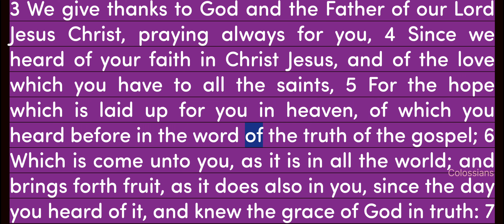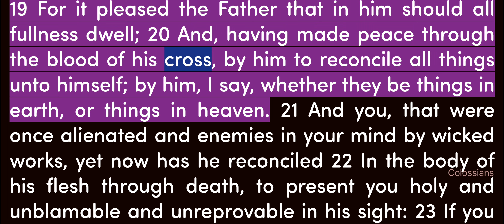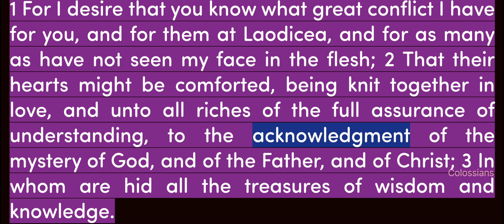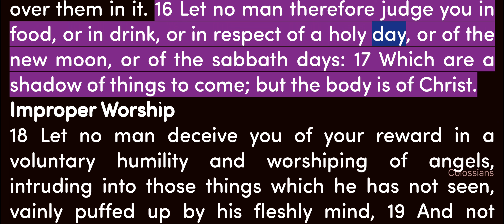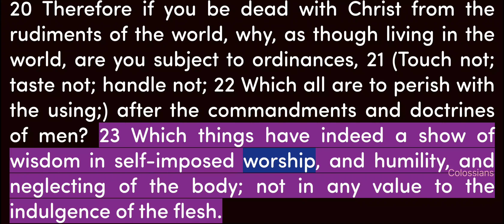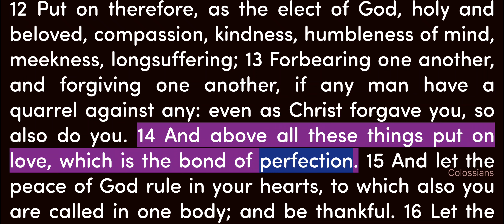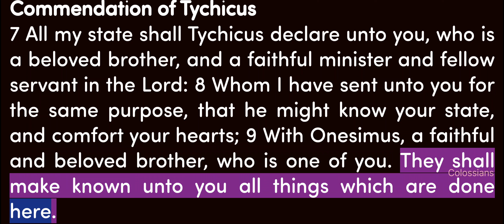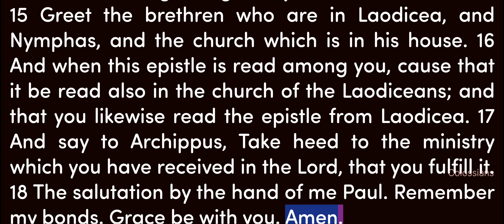Video Bible - English - 51_Colossians Chapters 1 to 4 - Female voice_USA - R2160T225